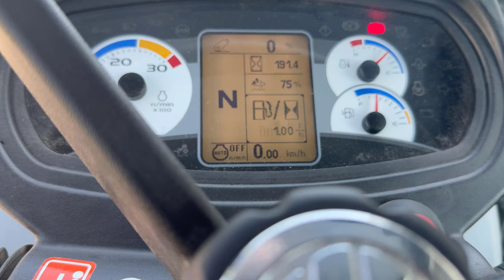◄Preprava Traktorom ► Prevoz lisu na balíky a zakázali mi natáčať !!!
Dneska som mal zvláštnu prepravu lisu na balíky.